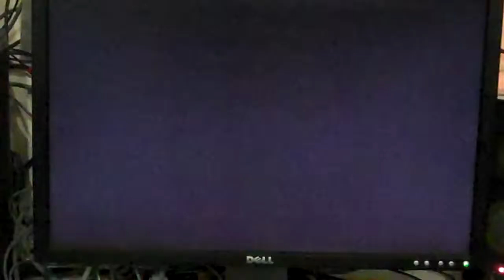Affi (Gu) vs RMZ (Ba) Losers Final WinnerStaysOn Sept 16th